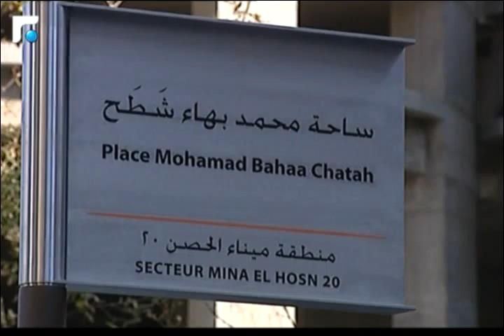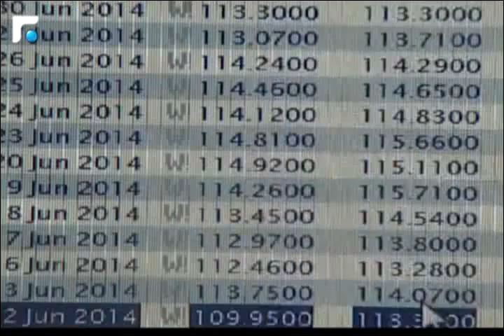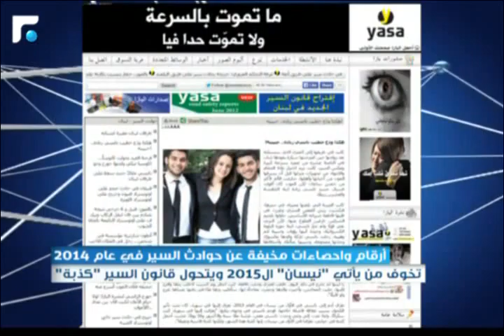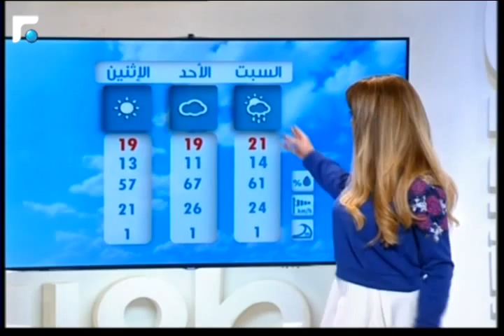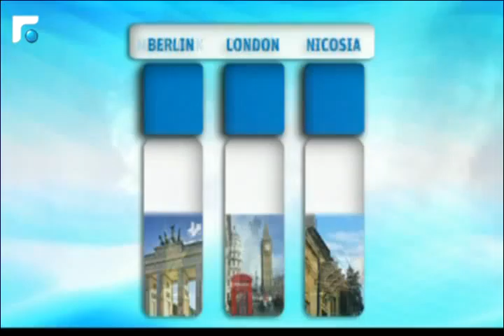النشرة المسائية 26/12/2014